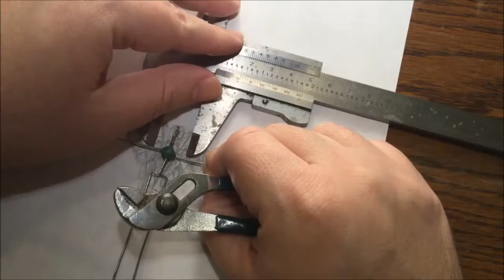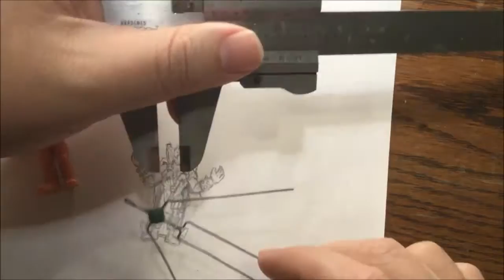Sculpting Spawn M.U.S.C.L.E with CX5 / part 2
I use to collect muscle figures when I was a kid. Lately I been wanting to sculpt a muscle character and also been wanting to sculpt spawn for a long time. Also wanted to test out green stuff to reinforce the armature. This time I'm using a mixture of hard and soft 50/50% cx5. I'm not use to sculpting in this scale, but always trying to push myself. Hopefully I can get the hang of miniature sculpting.